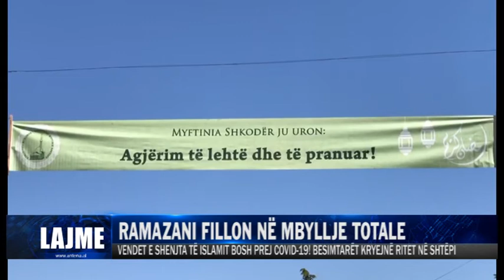RAMAZANI FILLON NË MBYLLJE TOTALE| ANTENA TELEVIZION